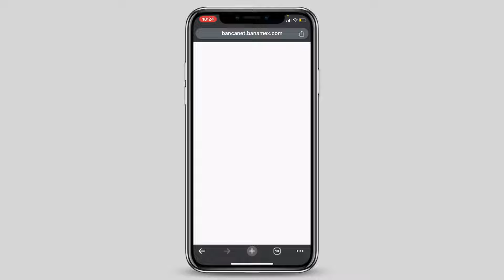Cómo Recuperar mi Cuenta de Citibanamex (¡En 40 Segundos!)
✅ Aprende como recuperar mi cuenta de citibanamex en tan solo 40 segundos, con el método que te permitirá cambiar tu nombre de usuario y tu contraseña desde citibanamex app o desde la web rápido y fácil.